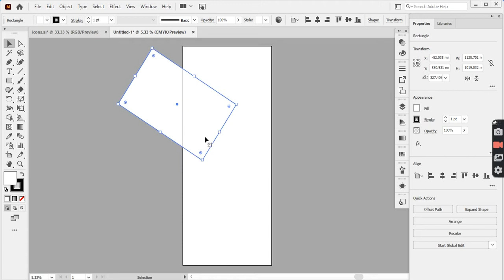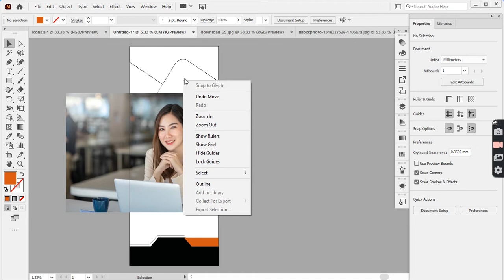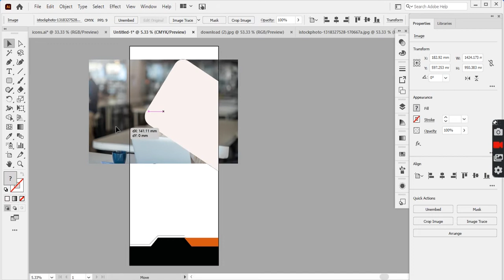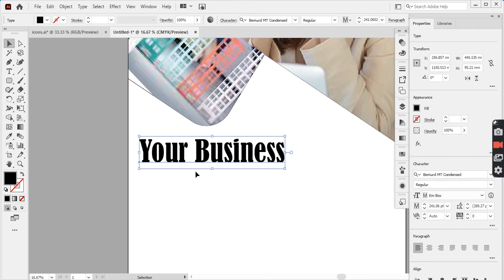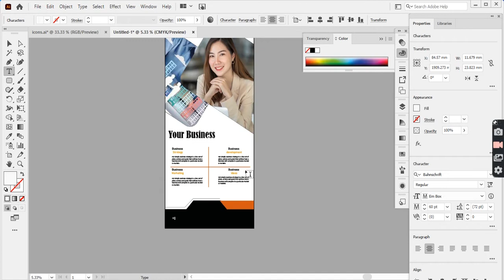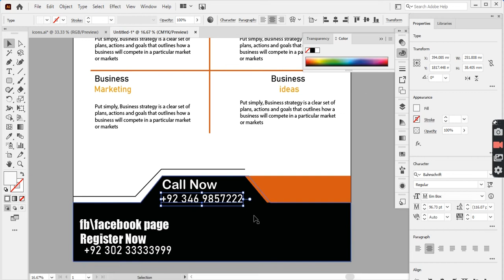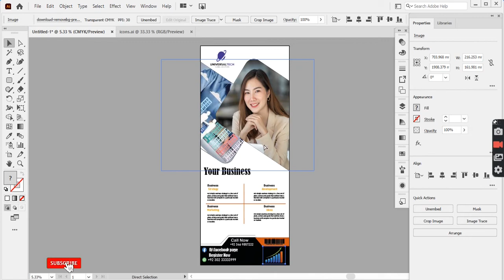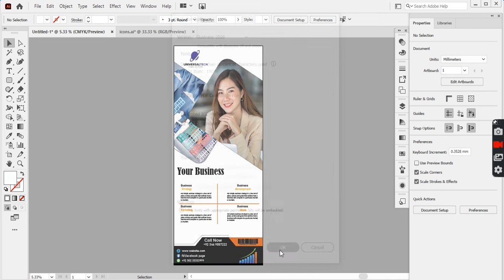how to make Roll up banner design in adobe illustrator.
Hey, I'm MUHAMMAD FAHAD, the guy behind the CHAMPION FAHAD design blog. Photoshop & Illustrator design tutorials from MUHAMMAD  FAHAD of CHAMPION FAHAD.
how to design a youtube banner in illustrator,
how to make banner sale design adobe illustrator,
how to create banner design in illustrator,how to design a large banner in illustrator